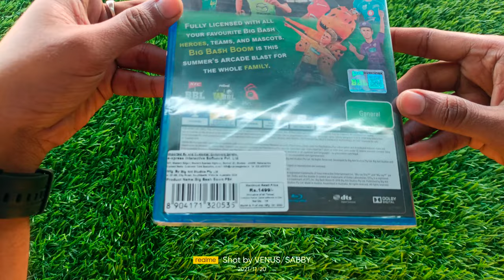BIG BASH BOOM PS4 UNBOXING | India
₹199